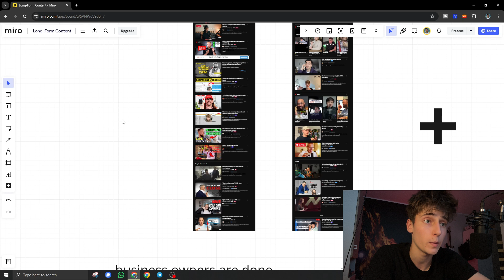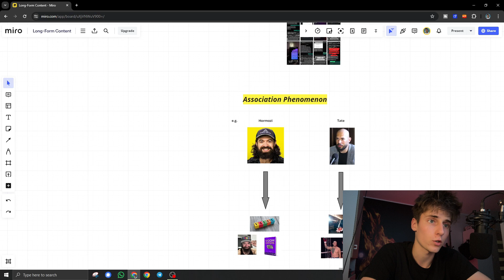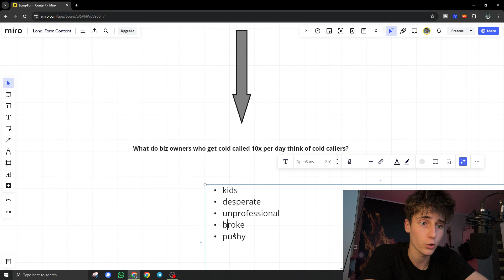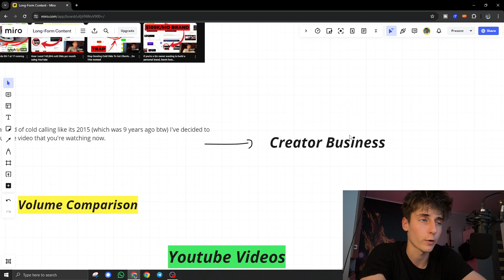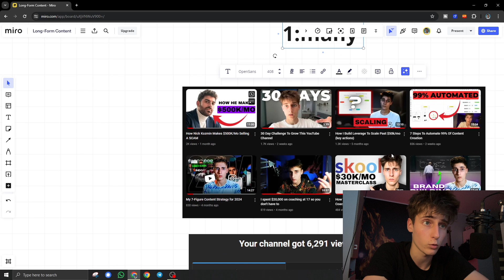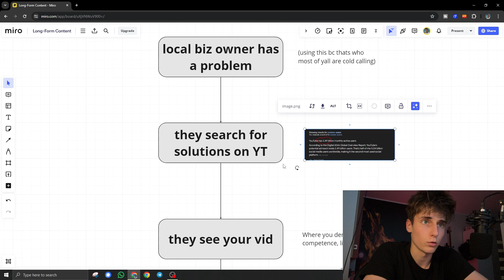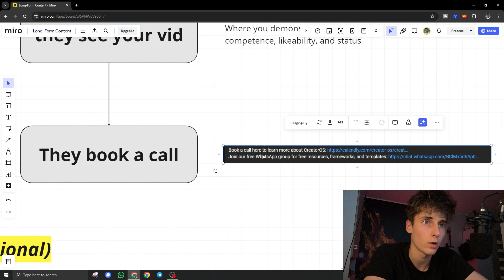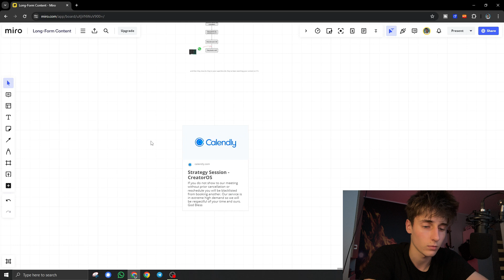why i stopped cold calling to record this youtube video